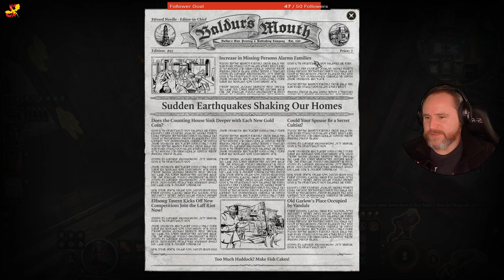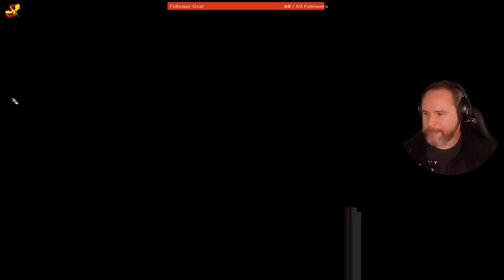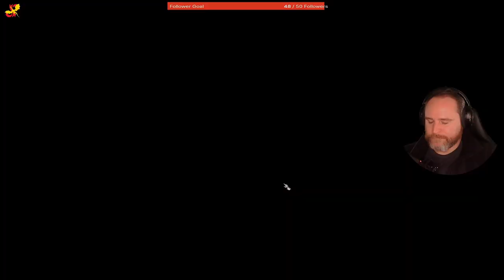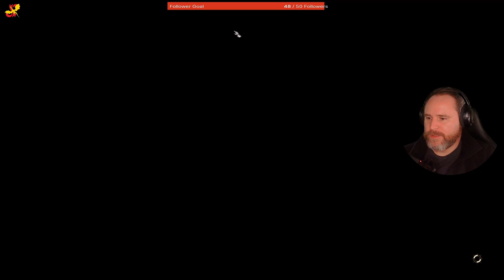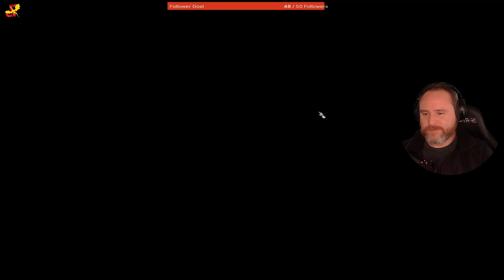To The Depths - Baldur's Gate 3 Long Play - Part 39